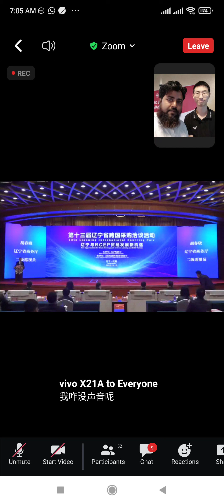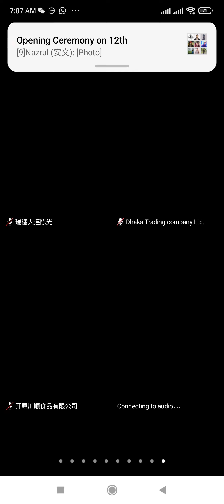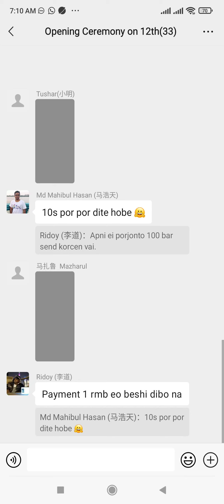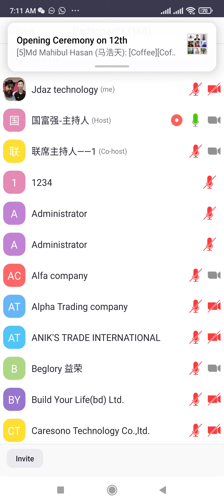Opening ceremony on Shanghai expo 2022 12-12-2022#viralshorts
On 12th December, there is one opening ceremony program for 30 minutes. No need to talk. Just do login, open your camera and listen their speech.
Payment is 50 rmb.
Organiser expect that there will be one online meeting also of this expo during 20th to 25th December who will attend this opening ceremony program.

সাংহাইয়ে বসবাসরত সকল বাংলাদেশী ভাই-বোনদের প্রতি সালাম, আসসালামু আলাইকুম
বছর ঘুরে আবার এলো বিজয়ের মাস। সকলকে গৌরবের এই মাসের শুভেচ্ছা।
কোভিড শুরুর আগের বছরগুলোতে আমরা সাংহাইয়ে বসবাসরত সকল বাংলাদেশী ভাই-বোনেরা বিজয় দিবস সহ সকল জাতীয় দিবস এবং পাশাপাশি ঈদ উৎসব গুলো  একসাথে উৎসবের আমেজে পালন করতাম। বিগত তিন বছর আমাদের কোনো প্রাণের উৎসব আমরা একসাথে হয়ে পালন করতে পারি নাই। এখন যেহেতু অনেক নিয়ম সহজ হয়েছে এবং কোথাও একসাথে অনুষ্ঠান পালনে বড় বাধা নাই তাই আমরা আমাদের প্রাণের উৎসব "বিজয় দিবস" একসাথে উৎযাপন করতেই পারি।
আগামী ১৬ ই  ডিসেম্বর বিজয় দিবসের দিন শুক্রবার কর্মদিবস হওয়ায় ১৭ ই ডিসেম্বর শনিবার আমরা একসাথে বিজয় দিবস পালন করতে পারি। সকলের অংশগ্রহণে প্রাণ ফিরে আসুক আমাদের বাঙালি প্রাণে।

স্থান : Bollywood Indian Restaurant, Phudong
জনপ্রতি খরচ : ১২০ RMB
বিঃদ্রঃ স্থান এবং খরচের পরিমান কিছুটা পরিবর্তন হতে পারে যেটা ১৪ ই ডিসেম্বর বুধবার জানিয়ে দেওয়া হবে। ধন্যবাদ